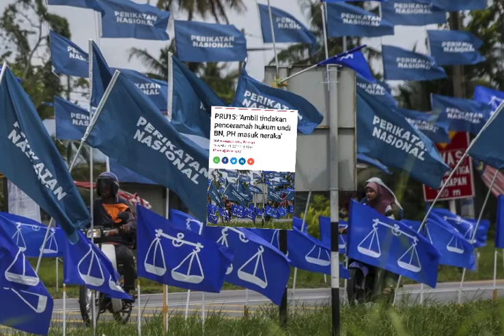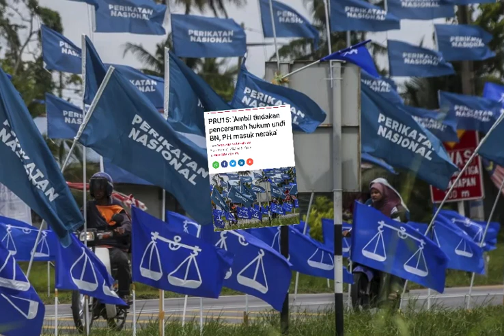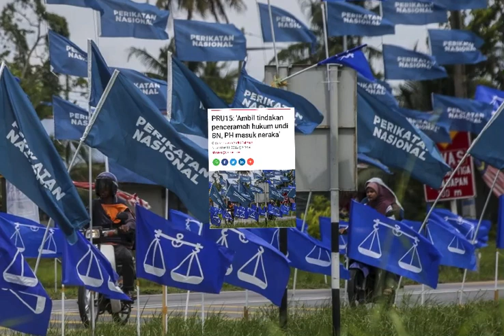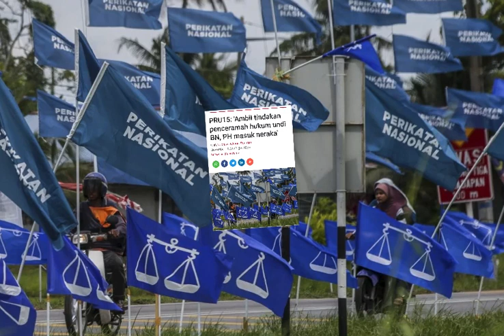PAS parti Syurga & PH & BN parti Dajjal⁉️Pemimpin PAS kiriman Tuhan‼️pru15